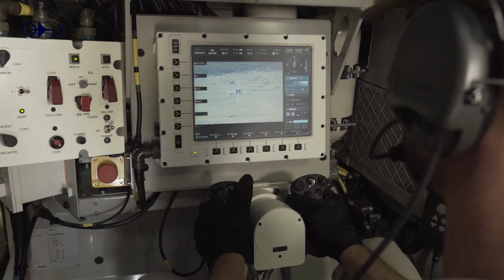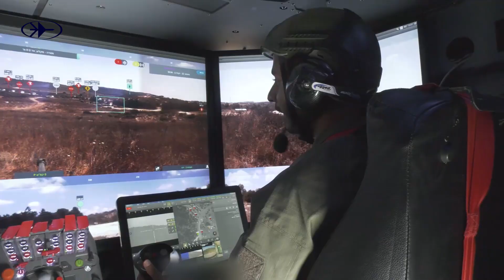Soluciones Rafael para transformar un carro de combate ultra-inteligente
- La familia SPIKE n.o2012, una 5a generación de misiles electro-ópticos multiplataforma, multimisión y multi-alcance, derrota cualquier amenaza en tierra, en el mar y en el aire con una precisión y letalidad sin igual

- TROPHY .u2012, el primer y único sistema de protección activa probado en batalla, el 2012, permite una supervivencia sin precedentes, al tiempo que permite una utilización completa de las capacidades de interacción

- El SAMSON 30 RWS -u2012 que combina las capacidades más avanzadas de RAFAEL, la 2012, crea una solución única y potente que maximiza la protección de la tripulación y el vehículo, la potencia contra incendios y la movilidad

- BNET .u2012, una solución patentada de alta velocidad y comunicaciones de vídeo, seguras y de alta velocidad, compatible con el espacio de batalla digital con una red móvil ad hoc escalable y sin problemas

- FIRE WEAVER .u2012 conectando todos los elementos del espacio de batalla en tiempo real en tiempo real , u2012 al instante y al mismo tiempo cierra bucles ilimitados de sensor a tirador y proporciona una conciencia situacional completa en las vistas

- Para gestionar toda la suite, un sistema de apoyo de misión autónomo ofrece una amplia gama de capacidades autónomas de la aplicación de la misión 2012, que incluyen la planificación de misiones, el reconocimiento automático de objetivos y la ejecución de la misión